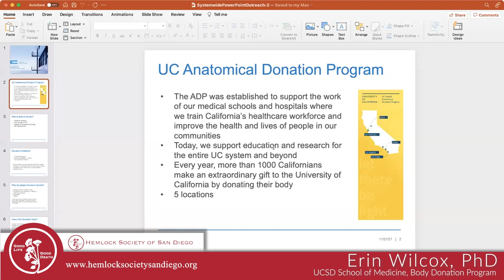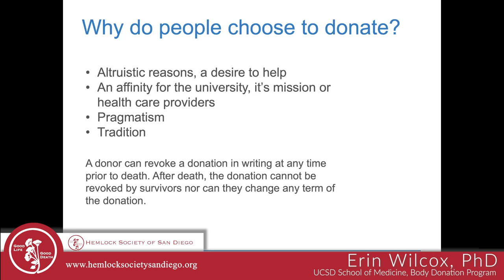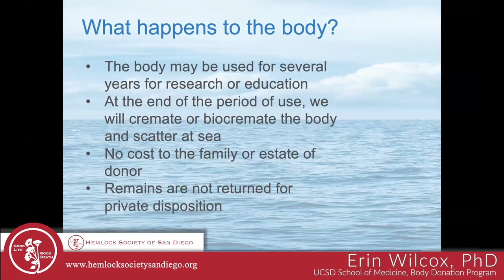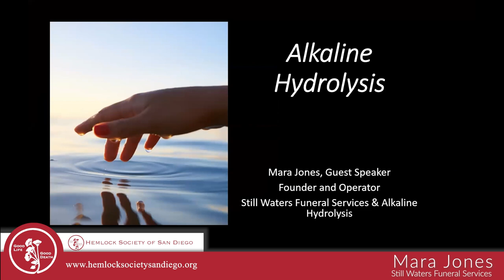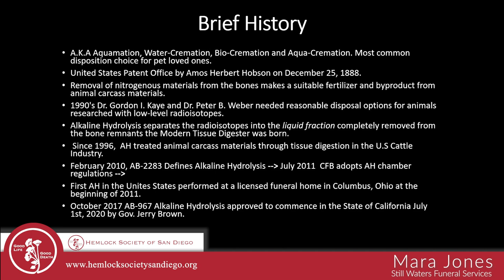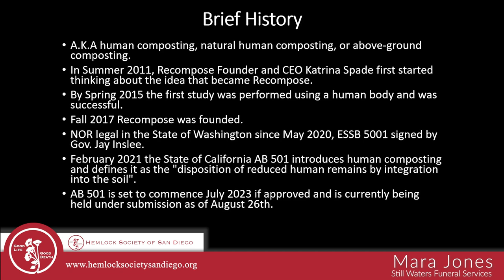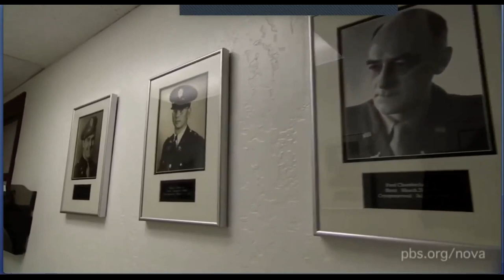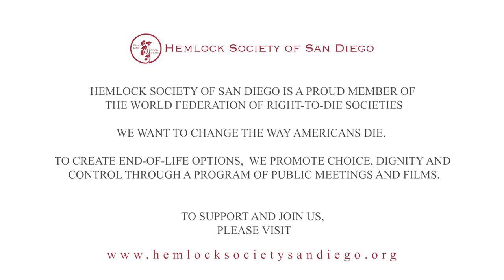What to Do With Your Body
An in-depth panel presentation on the various options for disposing of human remains, including body and organ donation, alkaline hydrolysis, green burial, The Funeral Consumer’s Alliance, aquamation, home funerals, and natural burial, as well as traditional burial and cremation. Financial costs, legal considerations, and the impact to the environment are compared to help you make informed decisions on What to Do With Your Body.

Guest Speakers:
Caitlin Doughty, Order of the Good Death
Andrea Barnes, San Diego Memorial Society, part of Funeral Consumers' Alliance
Mara Jones, Owner, Still Waters Funeral Services - alkaline hydrolysis and non-traditional methods
Erin Wilcox, PhD, Professional Anatomical Scientist, UC San Diego School of Medicine, Body Donation Program